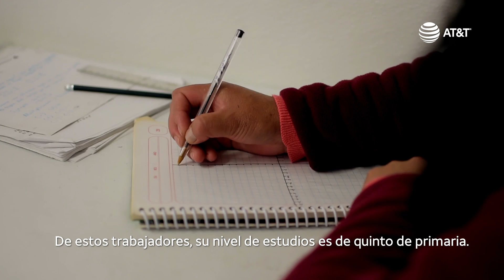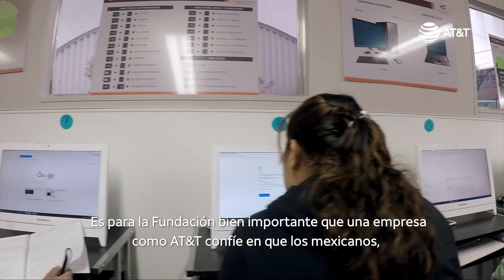Construyendo a México Crecemos I.A.P. | AT&T, México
AT&T, en alianza con la fundación Construyendo a México Crecemos IAP, ha promovido la educación, el desarrollo y la capacitación de 1,500 estudiantes mayores de 15 años en zonas vulnerables a través de la operación de 3 aulas móviles ubicadas en el Estado de México y en la Ciudad de México.